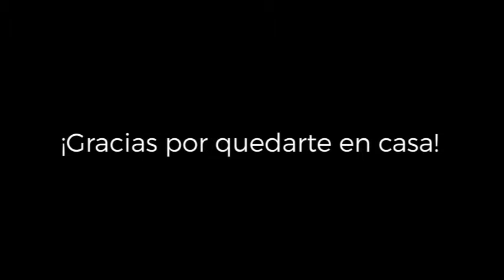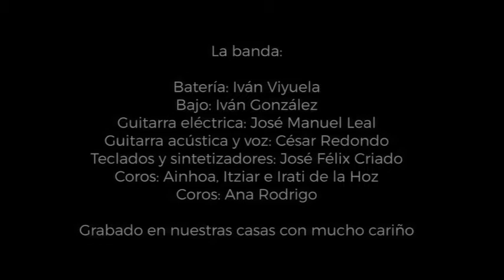Himno de Aranda en casa. Cuarentena por Coronavirus.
Video de The Artisan Of Rhythm